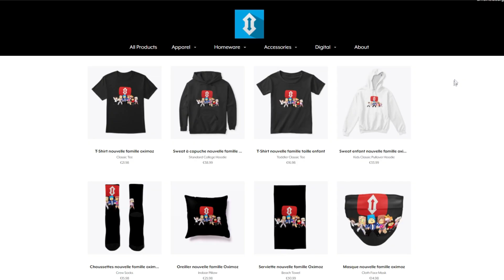MON GRAND PÈRE SE NOIE DANS MA PISCINE !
Aujourd'hui nouvelle vidéo minecraft avec Oximoz ! Dans les vidéos minecraft de Oximoz et ses amis il y a du fun, du roleplay avec sa famille RP (animation Minecraft), des tutos de maison Minecraft, de villas, de maisons modernes. De la survie minecraft super drôle ! Des vidéos divertissantes tous les jours t'attendent sur la chaine ! Ceci est un programme tous publics en français sur le jeu vidéo Minecraft: Java, Pocket edition, Bedrock, PS4, PS3, XBOX.
Vidéo de Oxi / Oximoz

Oublie pas le pouce bleu pour soutenir mon travail 👍